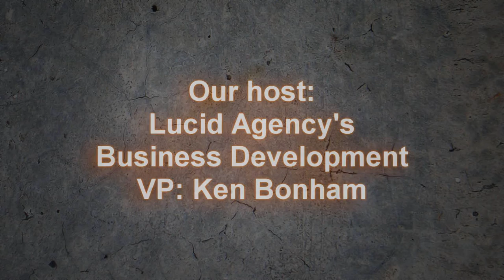Lucid Agency hosts GAZeL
The Greater Arizona eLearning Association held a free networking event Feb. 22, 2012, thanks to the Lucid Agency in Tempe. Our host for the evening, Ken Bonham, is Lucid's vice-president of business development. Thanks, Ken! Events Committee chairperson Debra Dupée helped organize the event. Board member Mike Whipple produced this video.